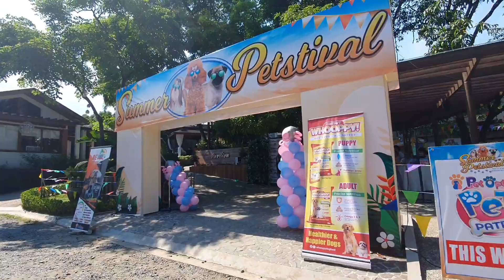A Short Vacation in Estancia de Lorenzo , San Mateo, Rizal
Let Ejay take you to a short vacation in Estancia de Lorenzo, San Mateo, Rizal. Just a few hours away from Metro Manila, this nature farm resort is an ideal spot for a short break from the city.